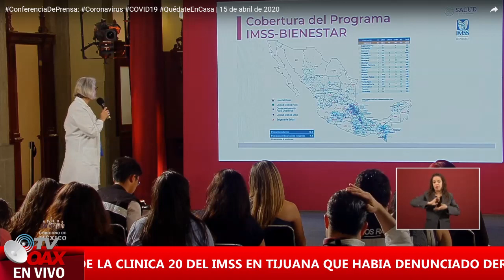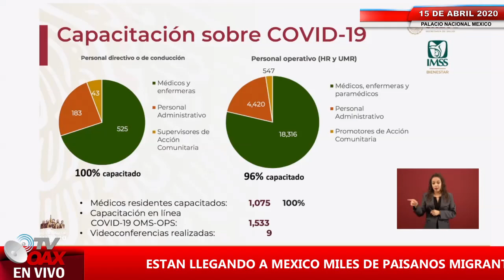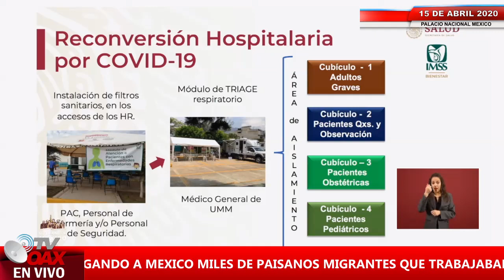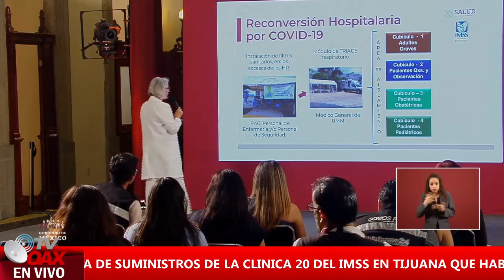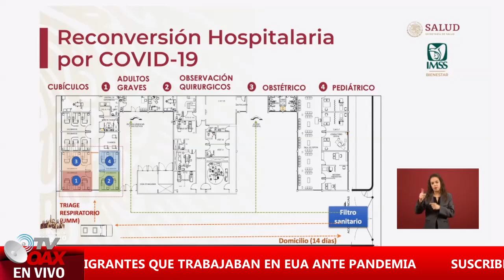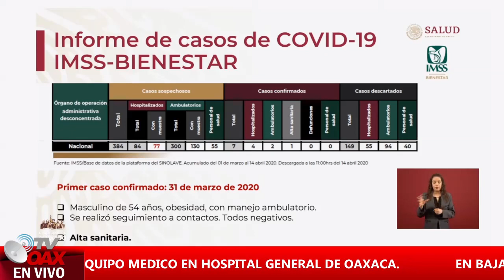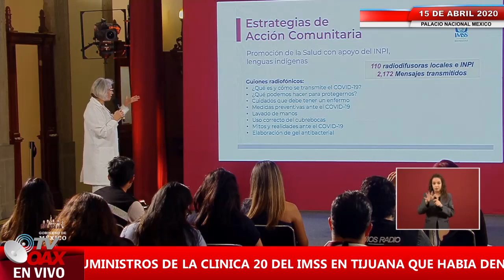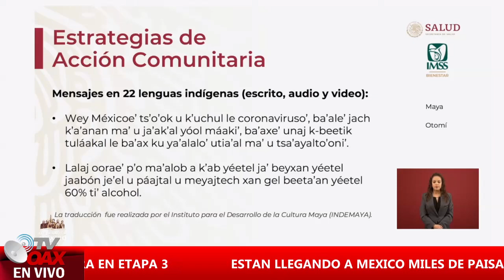IMSS BIENESTAR EN PUEBLOS INDIGENAS ATIENDE 4.4 MILLONES DE PERSONAS Y HOY ES ATACADO POR COVID19.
GRAN TRABAJO DEL IMSS BIENESTAR SISTEMA DE SALUD DEL GOBIERNO FEDERAL, TIENE 80 HOSPITALES Y ATIENDE A 12 MILLONES DE PERSONAS EN 19 ESTADOS Y EN COMUNIDADES RURALES DE MEXICO. EN COORDINACIÓN CON EL IMPI DIFUNDEN POR RADIO INFORMACIÓN EN DIFERENTES LENGUAS EL CORONAVIRUS EN COMUNIDADES RURALES DE MEXICO.